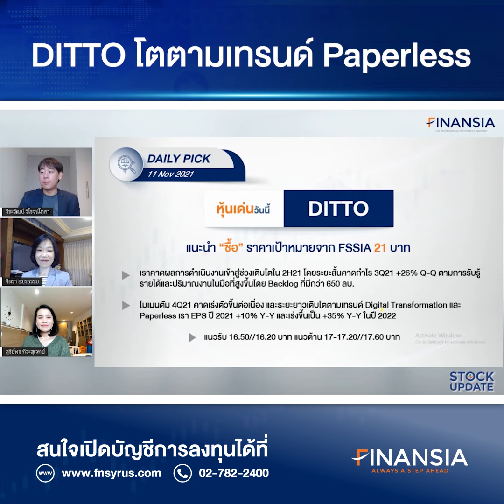🎯 หุ้นเด่น Finansia 11 พ.ย. 21 : DITTO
- คาดกำไร 3Q21 โตเร่งตัว +26% Y-Y และคาดดีต่อเนื่องใน 4Q21 ระยะยาวได้อานิสงส์เชิงบวกจากเทรนด์ Paperless ซึ่งเป็นธุรกิจหลักของ DITTO ที่ให้บริการระบบจัดเก็บเอกสารแบบ Digital และมี Demand สูงโดยเฉพาะอย่างยิ่งในฝั่งงานภาครัฐ คาด EPS ปี 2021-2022 +10% Y-Y และ +35% Y-Y